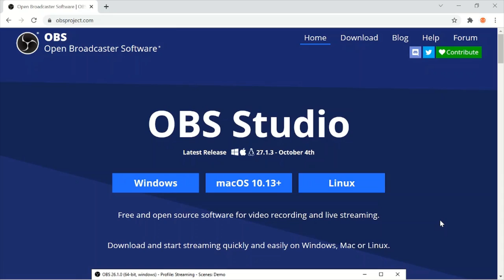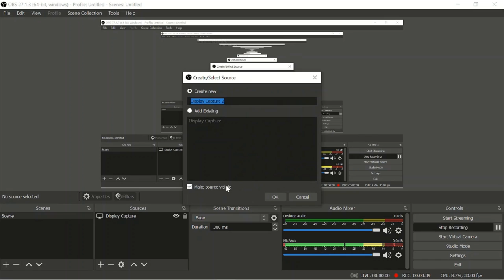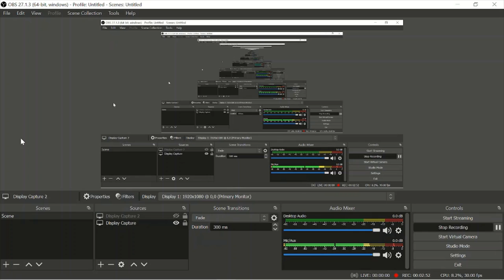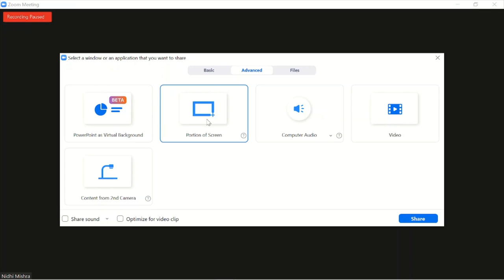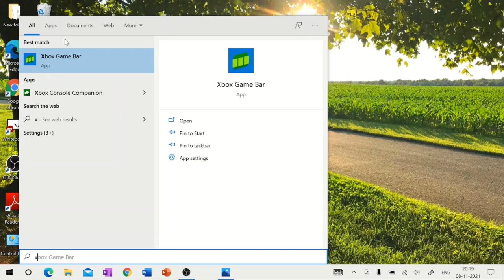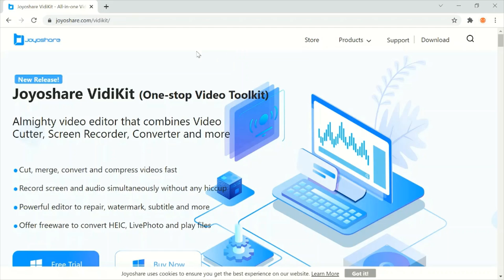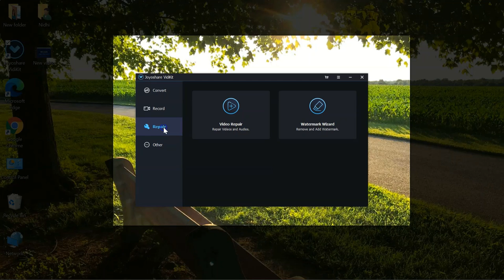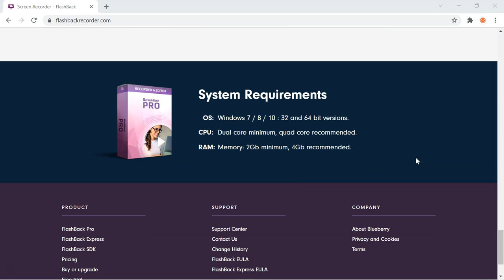5 Best FREE Screen Recording Software | No Watermark | No Time Limits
Top 5 FREE Screen Recording Software without watermark 2021

🔴My recording gear-
Phone Tablet Stand
Background Screen
Pen tablet

1.  Video Editing for Beginners in Hindi
2.  OpenShot Video Editing for beginners (English)